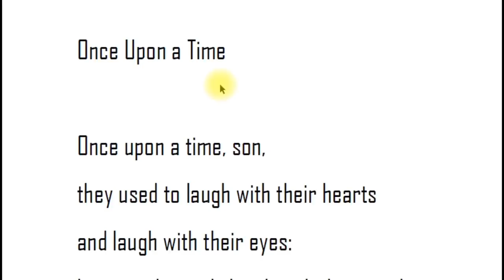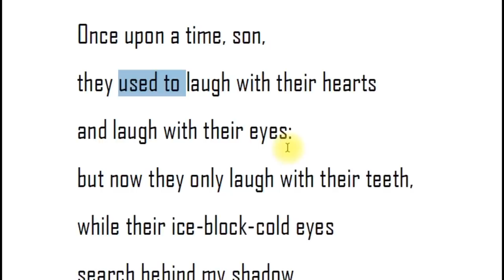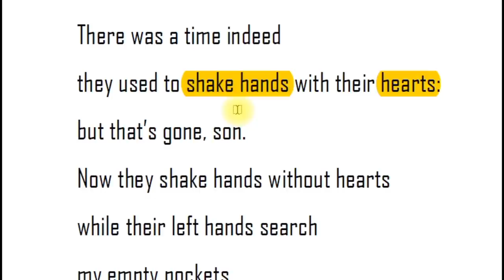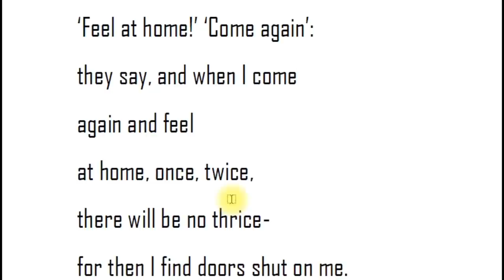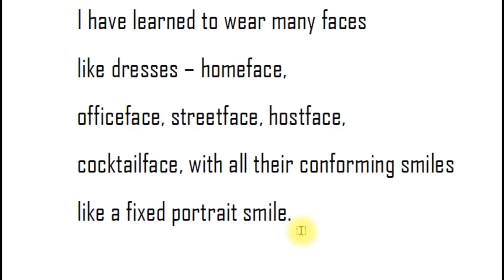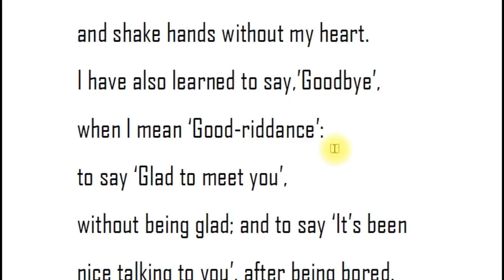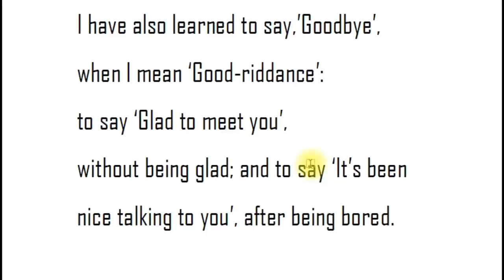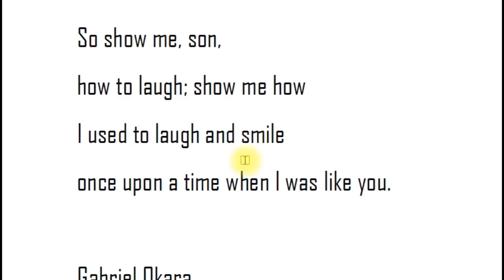Once Upon A Time by Gabriel Okara in Telugu I Degree 3rd Semester English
This video is about Once Upon A Time by Gabriel Okara which is a part in the syllabus of Degree 3rd Semester English as well as in SSC / 10th class. In PCV English, literature related videos are provided to you.

Unit – I PROSE

Unit – III SHORT STORY

Unit – IV ONE ACT PLAY